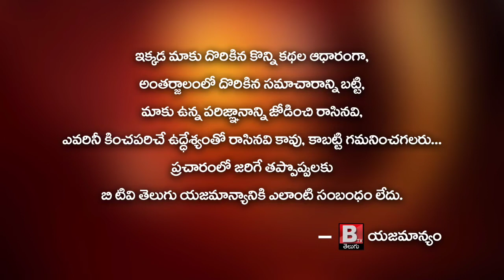ఆంధ్రకేసరి నగర్ లో 31stన జరిగిన ఘటన మద్యం మత్తులో కారును డ్రైవ్ చేసిన యువకులు...CCTv Footage,Hyd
31స్ట్ డ్రంక్ అండ్ డ్రైవ్ యాక్సిడెంట్

వనస్థలిపురం లో అర్ధరాత్రి అపార్ట్మెంట్ పైకి దూసుకొచ్చిన కారు..

పల్టీలు కొడుతూ..అపార్ట్మెంట్ గోడను ఢీకొన్న కారు

ఆంధ్రకేసరి నగర్ లో జరిగిన ఘటన
మద్యం మత్తులో కారును డ్రైవ్ చేసిన యువకులు..

ప్రమాదానికి కొద్ది నిముషాల ముందే..అపార్ట్మెంట్ లోపలికి వెళ్లిన మహిళలు, చిన్నారులు..

తప్పిన పెద్ద ప్రమాదం..

కాలనీ లోని ఓపెన్ ప్లేస్ లో .రోజూ మద్యం,గంజాయి తీసుకుంటున్న యువత..

పోలీస్ లకు ఫిర్యాదు చేసినా..పట్టించు కోవటం లేదని కాలనీ వాసుల ఆగ్రహం..

సీ సీ కెమెరాల్లో రికార్డ్ అయిన..డ్రంక్ అండ్ డ్రైవ్ యాక్సిడెంట్ ...

ప్రమాదం సమయం లో కారులో వున్న యువకులు అంతా సేఫ్..

ప్రాణాలతో బయటపడ్డ యువకులు..

న్యూ ఇయర్ కేకు తో కారులో వెళుతున్న యువకులు..